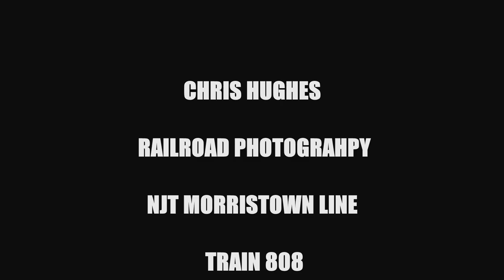New Jersey Transit Train 808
New Jersey Transit Train 808 heads eastbound on New Jersey Transit’s Morristown Line. The train is approaching Convent Station, New Jersey.